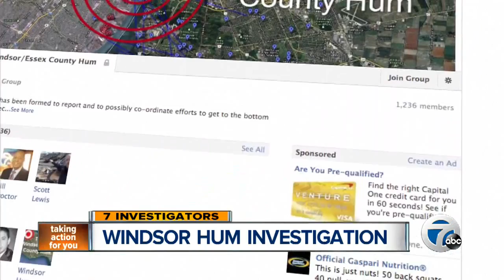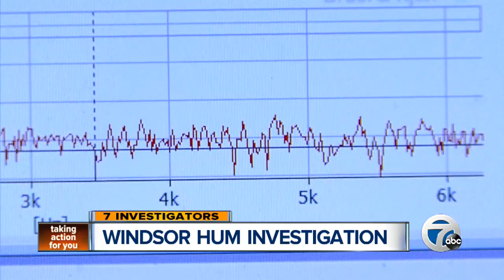Investigation into the Windsor Hum